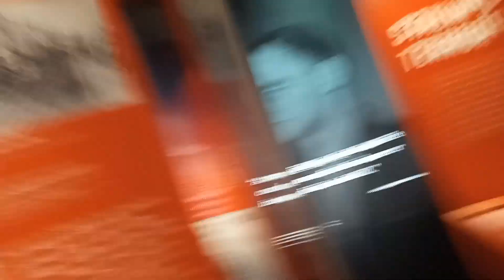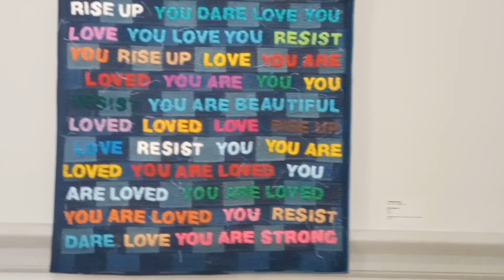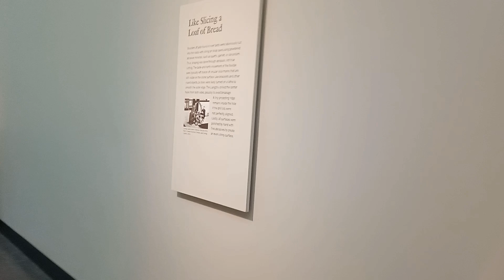Smithsonian museum Asia etc